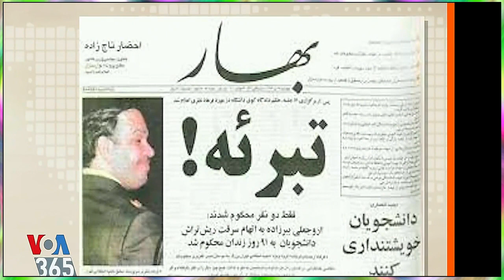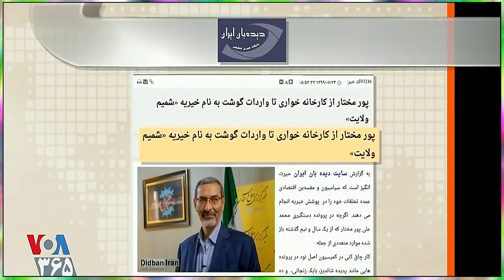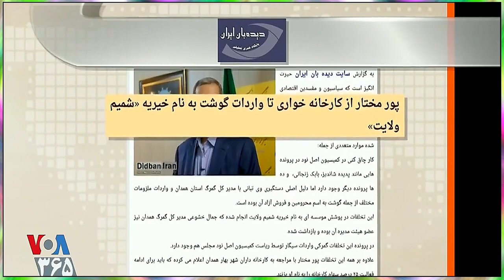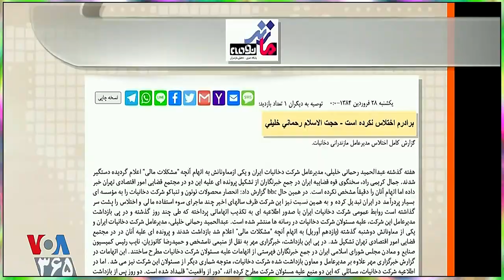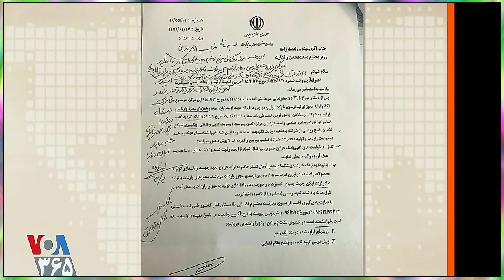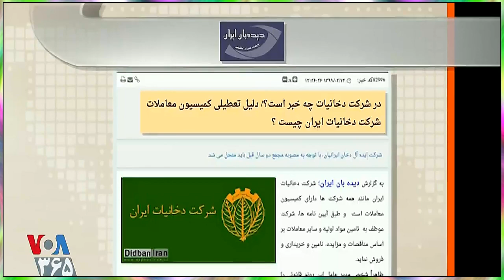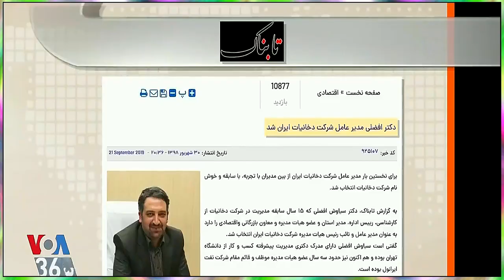IRAN, صداى آمريکا ـ مهدى فلاحتى ـ « بازداشت پاسدار پورمختار » ايران؛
16 October 2020, VOICE OF AMERICA, PERSIAN SECTION,
MEHDI FALAHATI, MOHAMMAD ALI PORMOKHTAR,